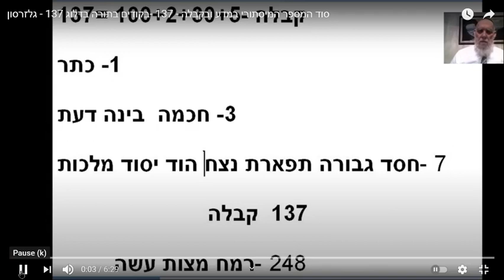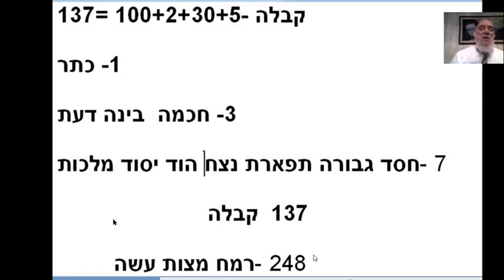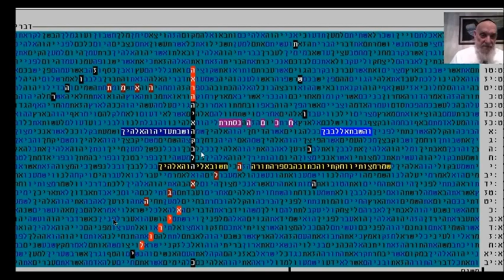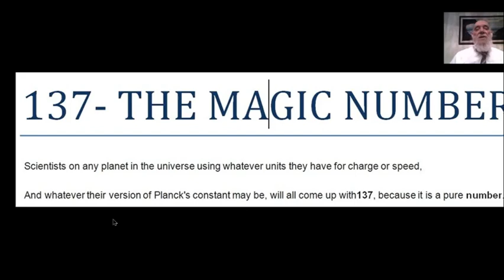טבלת קודים בתורה המגלה את הקשר בין הקבלה והמדע המספר 137 -מתתיהו גלזרסון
טבלת קודים בתורה המגלה את הקשר בין הקבלה והמדע  המספר 137